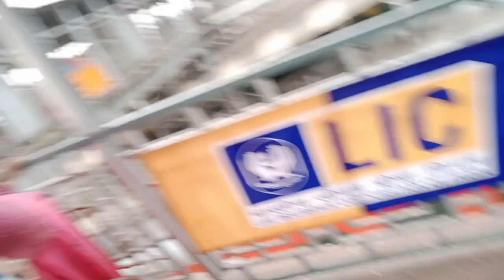Day 1# Artificial leg সাহায্যে জীবনে প্রথম ঘুরতে যাওয়া। Gangtok trip start😍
husband সাথে বিয়ের পর প্রথম এতদূরে ঘুরতে গেলাম।তাও Artificial leg সাহায্যে। আশা করছি video তোমাদের ভালো লাগবে।